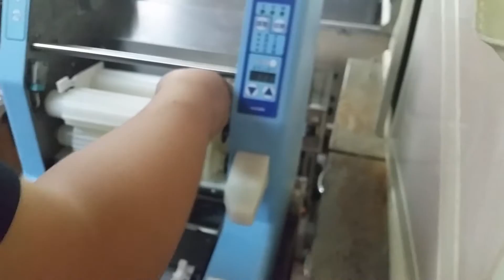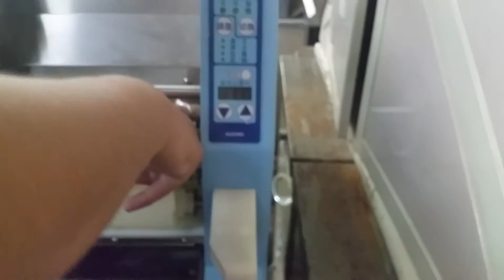Suzumo svr nnv installation 丹麥客